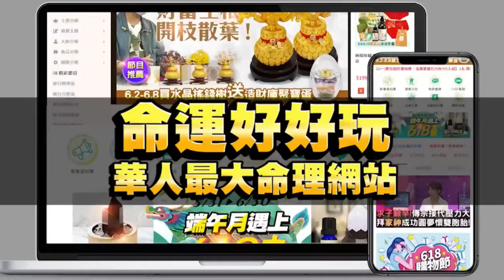廖美然向菩薩發願 臨終的唯一牽掛感動世人【新聞挖挖哇】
拜託幫小編給命理師廖美然按個讚~她為神明服務眾生！
2024公開 臨終的唯一牽掛感動世人...
她曾向向菩薩發願，若是自己離開人世希望做什麼事情？